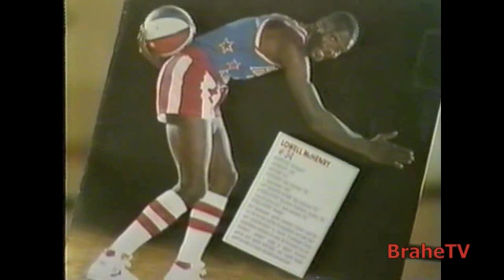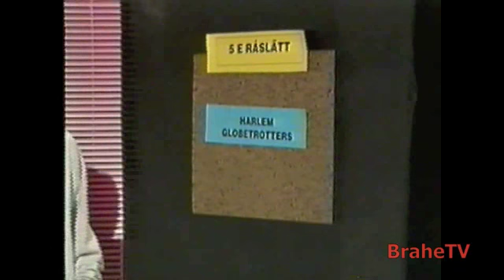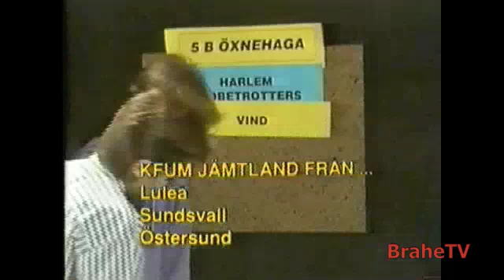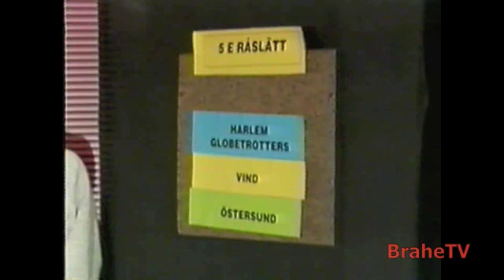BTV: BraheMagasinet 18/10 -90 (Frågesport)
BraheMagasinet, den 18 oktober 1990.

"Basket är tempo, elegans, intensitet och spänning. Därför blir basket en av 90-talets stora TV-sporter, enligt massmedia expertis.

Basket är också ett sätt att leva, för stora och små, för ledare och barn.

Det är något av detta du får se i det första BraheMagasinet, sänt i lokal-TV till 34 000 hushåll i mars 1990. Det är också en bra modell för hur programmet skall se ut, när det återkommer hösten 1990.
- Matchglimtar med kommentarer
- Spelarprofilen
- Träningstipset
- Basketfrågan

Det är några av inslagen. Du som är sponsor och vill finna nya vägar direkt hem till hushållen, kommer märka att BraheMagasinet öppnar nya möjligheter!"
- Skrivet i mars, 1990.